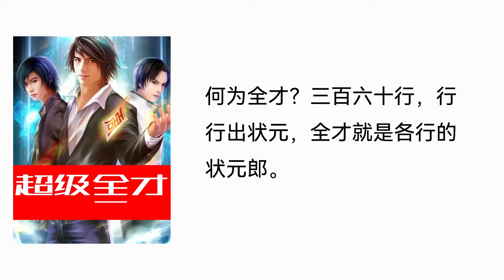【听书】【有声书】 网络小说 | 超级全才 | 141